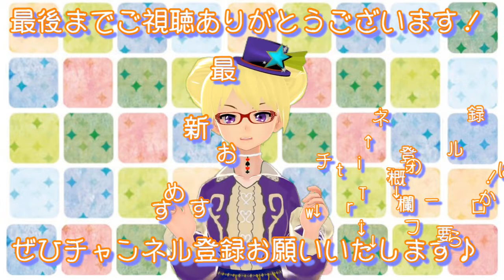ぱっちゃんがこっち見てる！！【りんと日記】